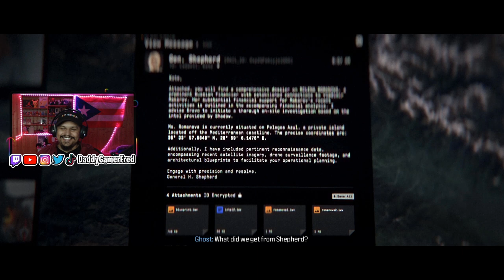VERDANSK IS BACK! | CALL OF DUTY: MODERN WARFARE 3 CAMPAIGN | EP.3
Follow Daddy Gamer Fred
◉ YouTube Member: ​
◉Nintendo Switch Friend Code : SW- 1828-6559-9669
◉PSN : DaddyGamerFred
◉Pokèmon G0 Trainer Code : 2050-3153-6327